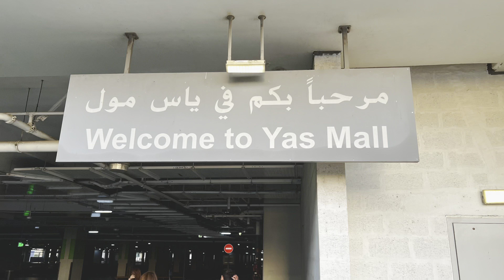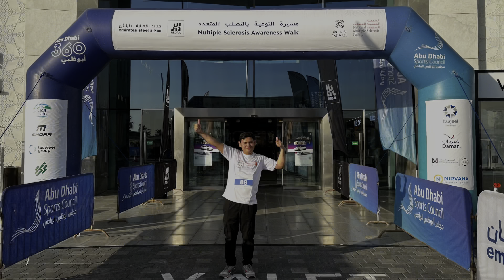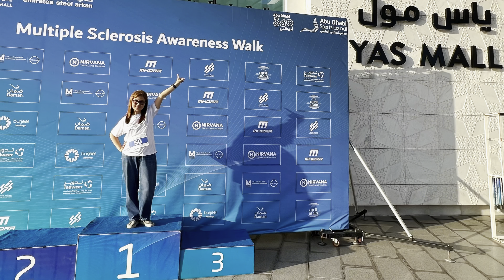NATIONAL MULTIPLE SCLEROSIS AWARENESS WALK | Yas Mall